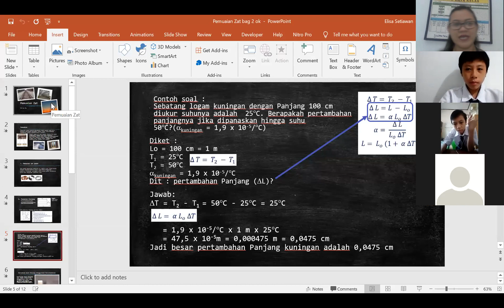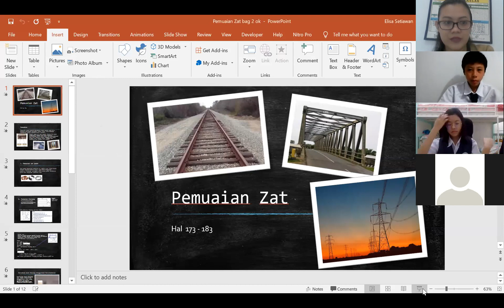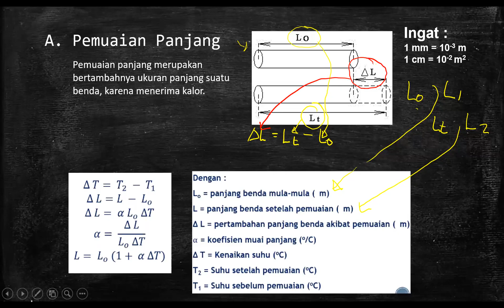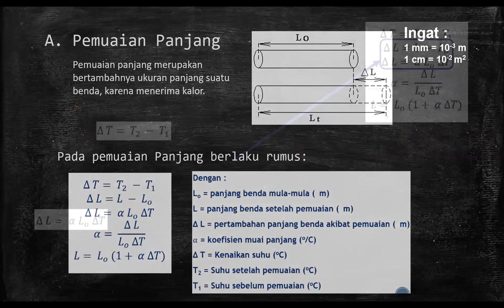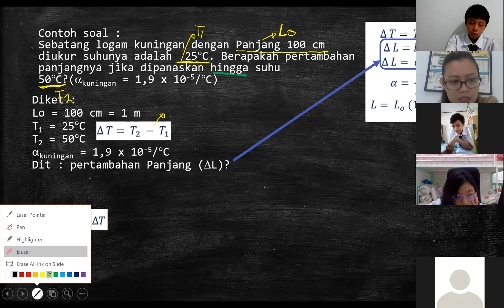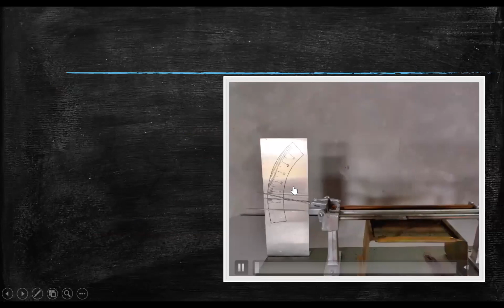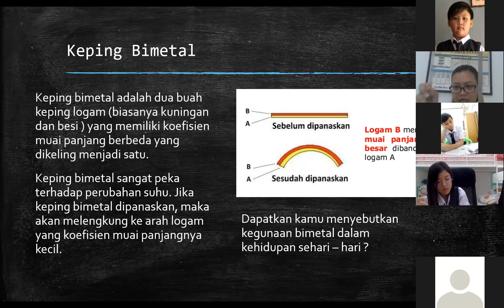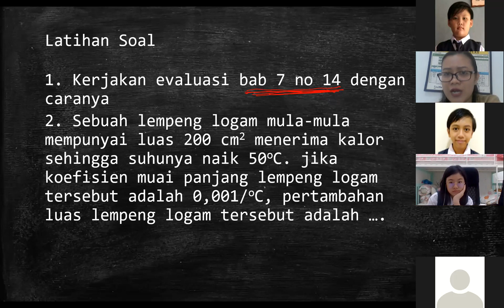zoom kelas 7 senin 19 oktober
zoom kelas 7 hari senin materi muai panjang